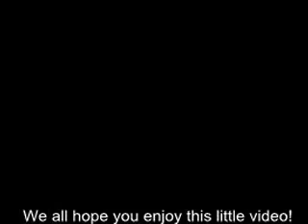Painting Troll Shirts!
Just goofing around at Nora's house and painting cosplay shirts!